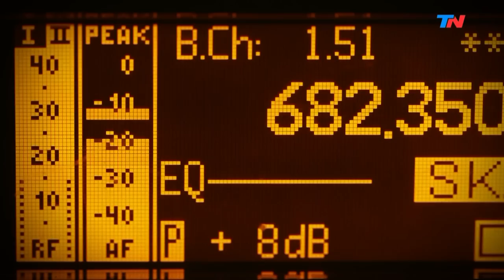Cumbio: la primera influencer | HORA 25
Programa de "Hora 25" emitido el Lunes 5 de Agosto de 2019.

A Agustina Vivero todos la conocen mejor como Cumbio, una chica a la que muchos consideran "la primer influencer". No te pierdas esta charla mano a mano con Jorge Lanata.